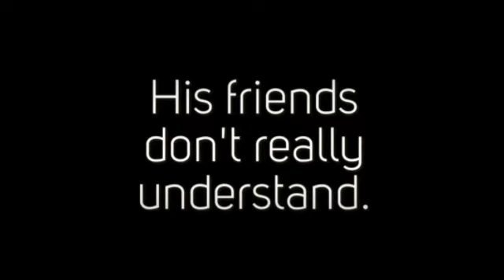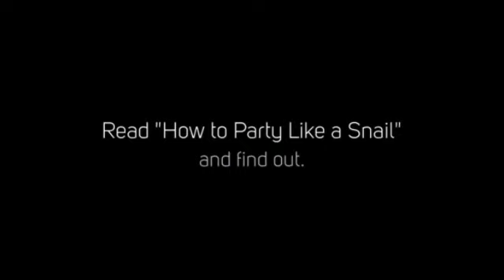How to Party Like a Snail by Naseem Hrab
Picture Book
Kids Pick, 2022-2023, First Grade